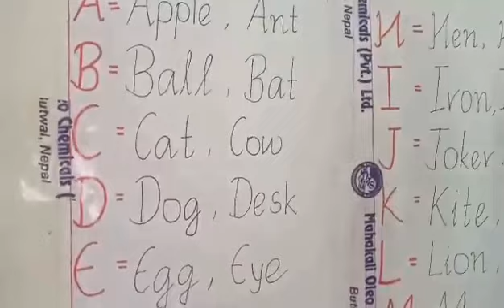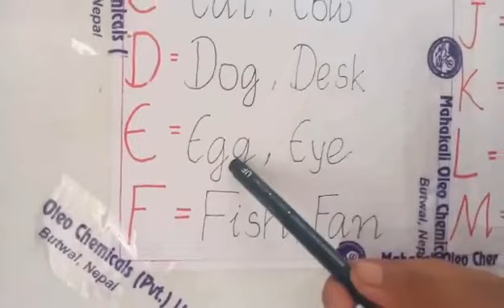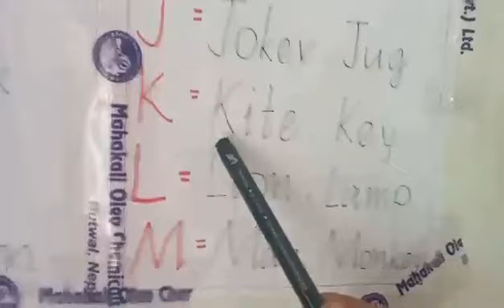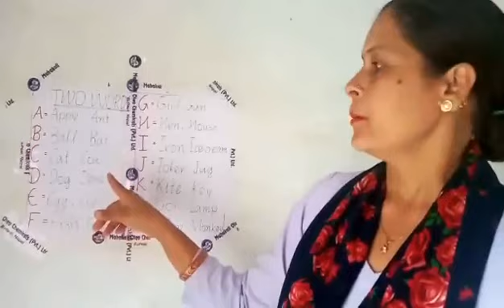English Class UKG Day 3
Universal Public High School